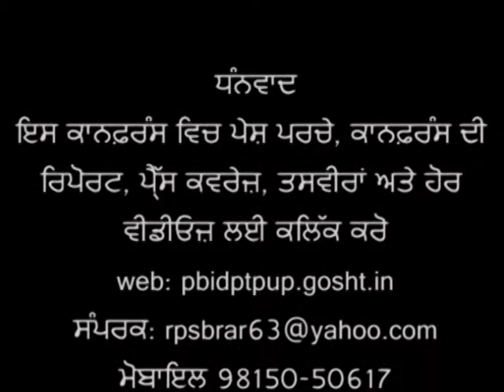Punjabi Diaspora Conference 2012 Organised by Punjabi Department PUP, Dr. Manjit Inder SIngh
First Punjabi Diaspora Conference ( 11-12-13 December 2012) Organised by Punjabi Department, Punjabi University Patiala. Dr. Manjit Inder SIngh, Delivering his valedictory lecture .
ਪੰਜਾਬੀ ਵਿਭਾਗ, ਪੰਜਾਬੀ ਯੂਨੀਵਰਸਿਟੀ, ਪਟਿਆਲਾ ਵਲੋਂ ਪਹਿਲੀ ਪੰਜਾਬੀ ਡਾਇਸਪੋਰਾ ਕਾਨਫ਼ਰੰਸ (11-12-13 ਦਸੰਬਰ 2012) ਵਿਚ ਕਾਨਫ਼ਰੰਸ ਦਾ ਵਿਦਾਇਗੀ ਭਾਸ਼ਣ ਦਿੰਦੇ ਹੋਏ ਡਾ. ਮਨਜੀਤ ਇੰਦਰ ਸਿੰਘ।